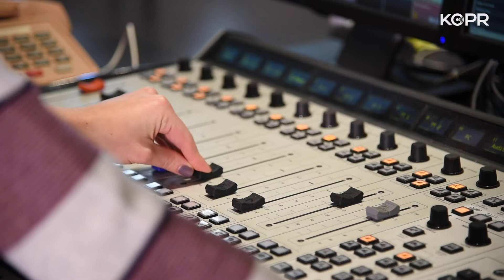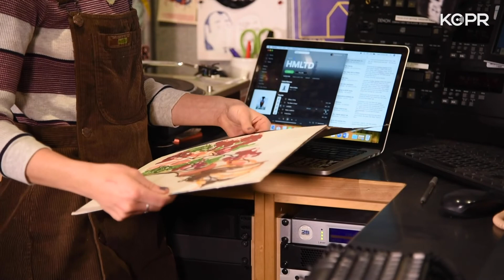KCPR Pledge Drive 2020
Now more than ever, your help in supporting KCPR 91.3FM is needed!  Regularly voted as one of the best college radio stations in the nation, this unique and vibrant radio station and multimedia brand is a result of a labor of love and dedication by the students of Cal Poly State University, San Luis Obispo.  This real-to-life, "learn by doing" multimedia lab of the Journalism Department at Cal Poly continues to incur increasing costs to operate, making your help even more crucial in keeping this 50+ year old radio staton going strong for generations of students to come.  KCPR--Where Different Matters!